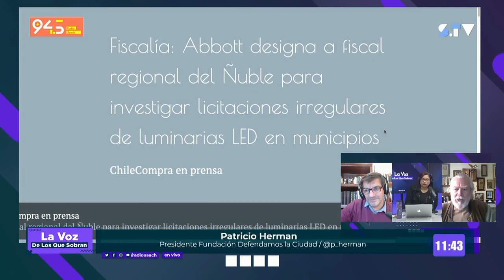MOMENTOS| Patricio Herman, presidente Fundación Defendamos la Ciudad, en LaVozDeLosQueSobran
Síguenos de lunes a viernes, en vivo por Radio Usach y Santiago TV